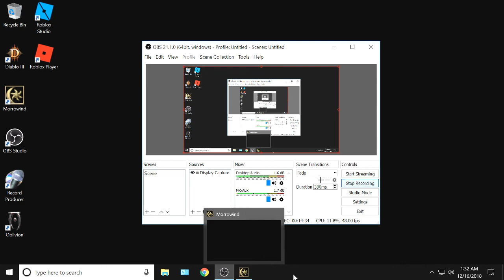Morrowind, 120 mods -- 362 To Berandas!